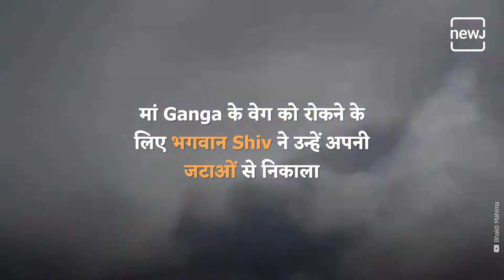मां गंगा के आगमन का त्यौहार है "गंगा दशहरा" | NEWJ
धरती पर मां गंगा के अवतरण की कहानी है गंगा दशहरा । भगवान राम के पूर्वज भागीरथ ने अपने पूर्वजों को तारने के लिए कठोर तप किया तथा मां गंगा को धरती पर बुलाने का आवहन किया । मां गंगा का वेग इतना अधिक था कि उसे सीधा धरती पर उतारना नामुमकिन था उसके बाद भगवान शिव की जटाओं से निकल कर धरती पर आई मां गंगा । गंगा दशहरा पर गंगा में स्नान करने से दूर होते हैं सारे पाप व मिलता है मोक्ष